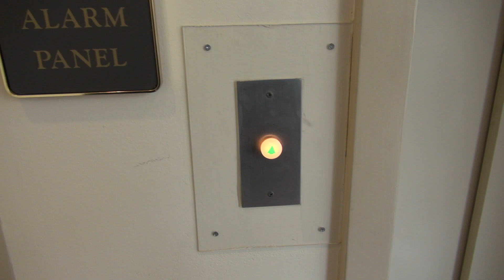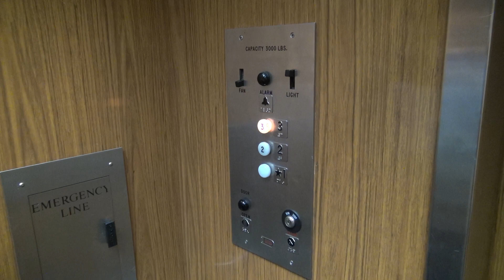Rare Dover Hydraulic Elevator - Knoxville, TN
(1-4-22) This is a really unique Dover elevator in Knoxville. At first we thought this was a Haughton elevator, but after going inside, we found out that it is a Dover! This is the first time I have ever seen these buttons used by Dover and I didn't know they used these buttons. From what I could find, this elevator was installed in 1962.